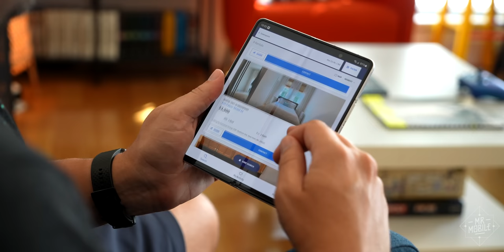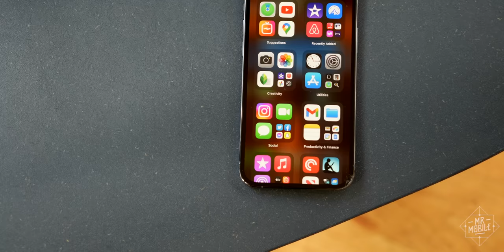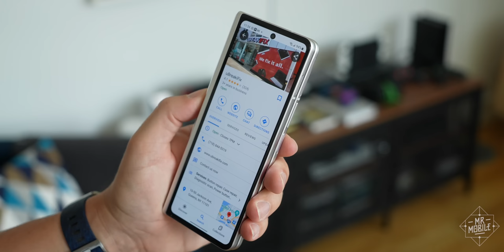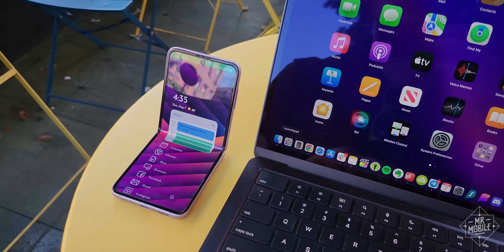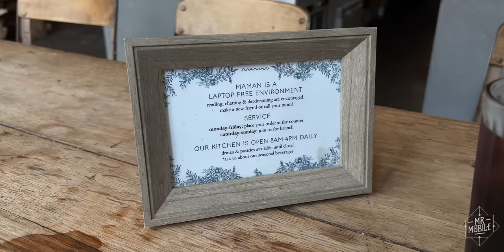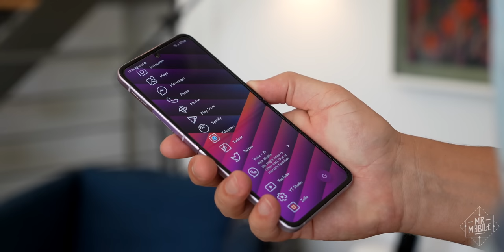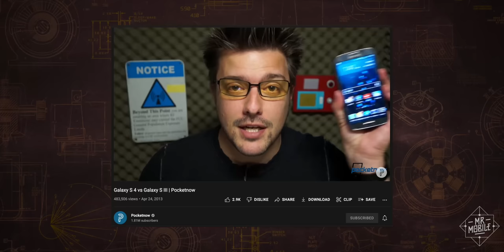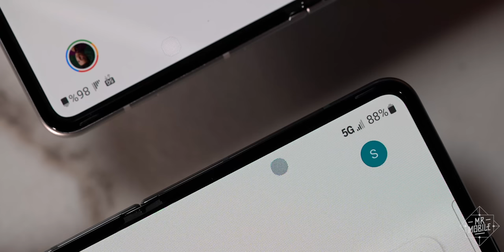Galaxy Fold 4 / Flip 4 Hands-On – After A Year On The Flip 3 & Fold 3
[INTO THE FOLD EPISODE 15: GALAXY Z FOLD 3 / GALAXY Z FLIP 3 LONG-TERM REVIEW & GALAXY Z FOLD 4 / GALAXY Z FLIP 4 FIRST IMPRESSIONS]

If you’re not careful, you can still fall into the trap of believing that folding phones are a brand new, bleeding-edge technology. But then maybe you notice the “4” at the end of these model names, or you end up in a bleary-eyed deep-dive into MrMobile's videos … and you realize that it was almost three years ago that I showed you how much Samsung’s first Galaxy Fold helped me search for my first New York City apartment. My time with that review device turned out to be so transformative that I bought my very own Galaxy Fold in January 2020, and two sequels later, I’ve never gone back to a conventional phone for my personal device. Today, it’s the Samsung Galaxy Fold 3 that’s helping me seek out a new Brooklyn apartment (if I can afford it) … and the Galaxy Flip 3 that helps me unwind when I need to close the lid on StreetEasy for a while.

So yes, in this video I will share my first impressions after an hour with Samsung's Galaxy Z Fold 4 and Galaxy Z Flip 4. But first, my long-term review of a year spent on the Fold 3 and Flip 3: the high points that made me stick with these devices, despite the stumbles I hope Samsung will fix.

[ABOUT INTO THE FOLD EPISODE 15]

This is the fifteenth in a series of episodes exploring the many facets of life on a folding screen. From the best foldable phones of 2022 to the bleeding-edge world of folding-screen laptops, Into The Fold is MrMobile’s showcase for the most exciting movement in mobile technology since 2007!

Into The Fold Episode 15 was produced following one year with a Samsung Galaxy Z Fold 3 and Samsung Galaxy Z Flip 3, purchased by MrMobile / Future PLC and Michael Fisher, respectively. The hands-on portion was filmed at a Samsung press event in NYC, with preproduction Galaxy Z Fold 4 and Z Flip 4 samples. MrMobile's units are production devices running retail software, tested on T-Mobile US and Google Fi in Brooklyn NY and beyond.

MrMobile does not accept compensation from the manufacturers of the products he reviews in exchange for producing content. No payment was provided and no manufacturer or carrier was afforded a preview, editorial input or copy approval rights concerning this review.

[MUSIC]

[CHAPTERS]

00:00 Three years of folding phones
01:25 "Careless ... reckless jerk"
03:15 Samsung Service & Repair
05:59 Deep creases, bad batteries
07:33 Fold 3: the do-it-all phone
09:09 Flip 3: making phones fun again
10:30 Galaxy Z Fold 4 / Z Flip 4 Hands-On

[SOCIALIZE]